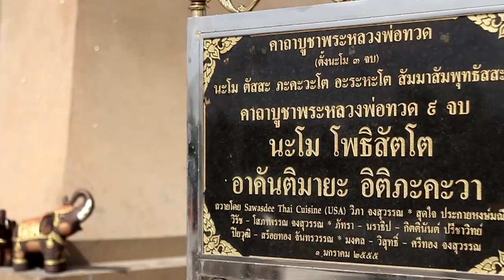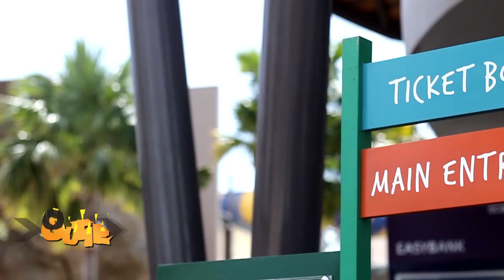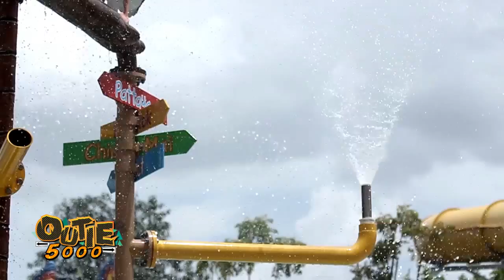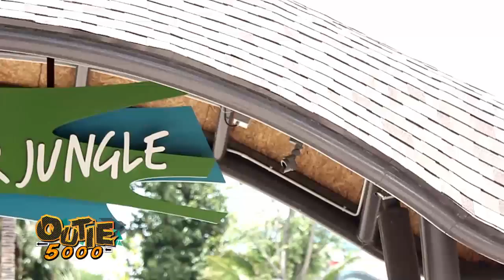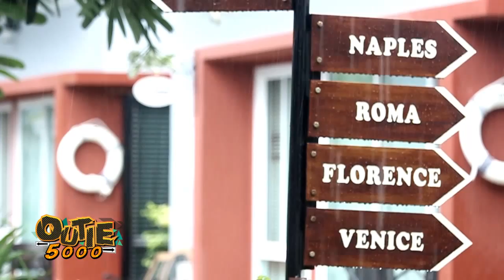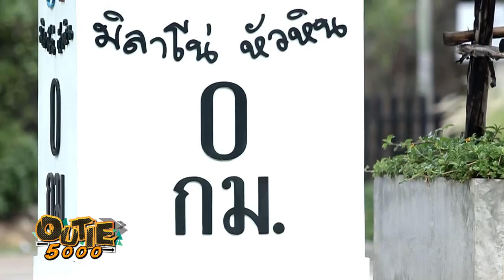ตะลุยหัวหิน กับ "บุ้ค" Part 3 By Outie 5000